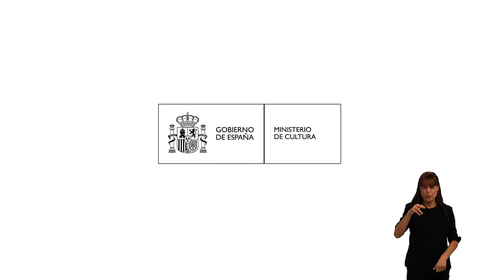Bono Cultural Joven 2024 - Ampliación de plazo (con lengua de signos)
🚨 ¡Ampliamos el plazo de solicitud del BonoCulturalJoven!🚨

¡Si este año cumples 18, tienes mucha cultura para disfrutar: teatro, cine, museos, libros, espectáculos, música, películas y series online... 🎭🎞️🏛️📚📰🎤💃🎶

¡400€ dan para mucho!